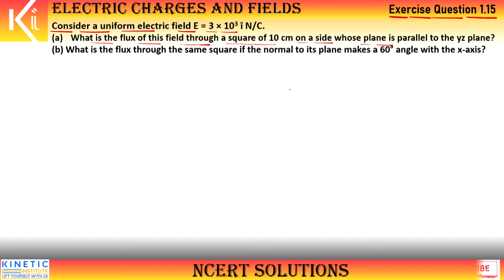QUESTION No 1.15 | ELECTRIC CHARGES & FILEDS | CHAPTER 1 | CLASS 12 | PHYSICS | NCERT VIDEO SOLUTION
Consider a uniform electric field E = 3 × 103 î N/C. (a) What is the flux of this field through a square of 10 cm on a side whose plane is parallel to the yz plane? (b) What is the flux through the same square if the normal to its plane makes a 60° angle with the x-axis?

Lift Yourself With US